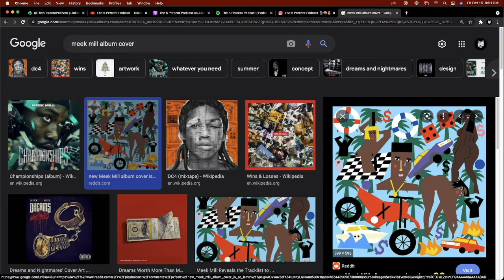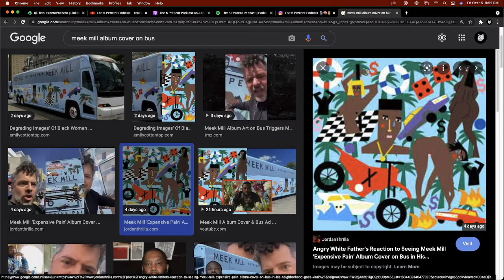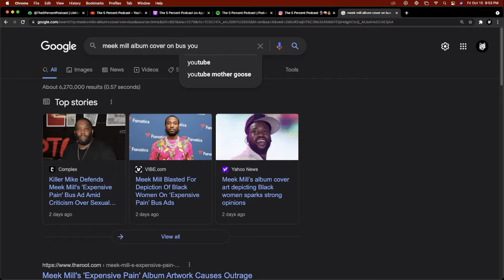MEEK ON A BUS | The 5 Percent Podcast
Meek goes all out and plasters his album cover over some city busses...